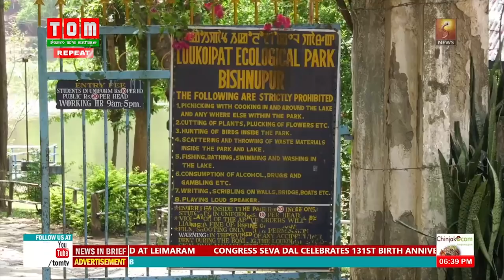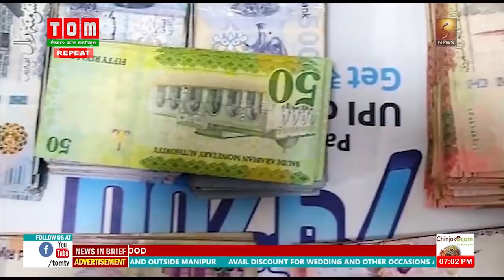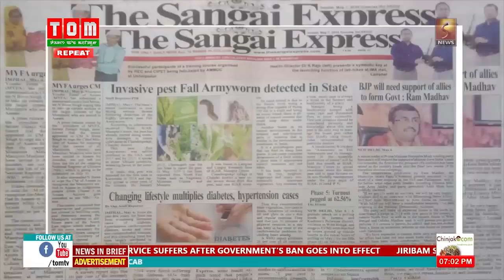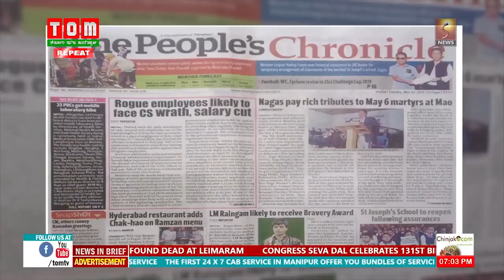TOM TV 6:30 PM English News 7th May 2019, HARIPRIYA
TOM TV 6 30 PM English News 7th May 2019

HARIPRIYA